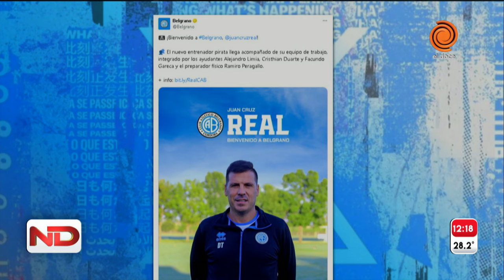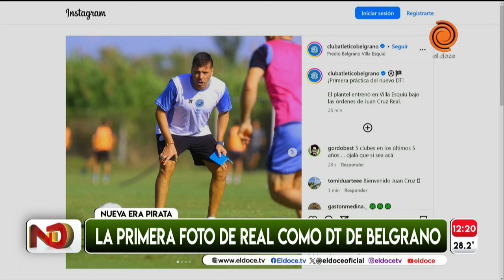Juan Cruz Real comenzó como nuevo DT de Belgrano: cómo es su historia y quién es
El entrenador se hará cargo del primer equipo del Pirata. Algunas perlitas de su pasado en torno al fútbol.

Momento emitido en Noticiero Doce el 25 de marzo del 2024.